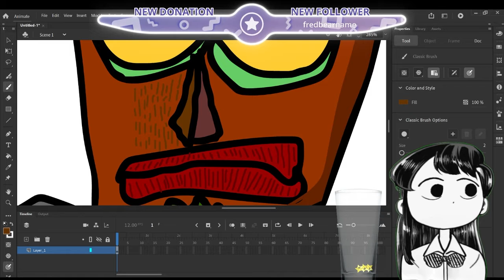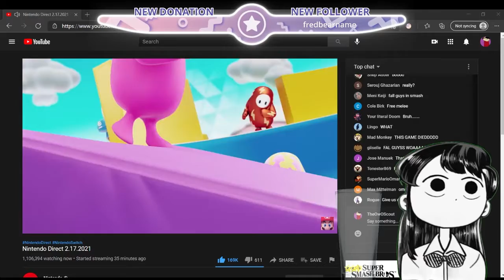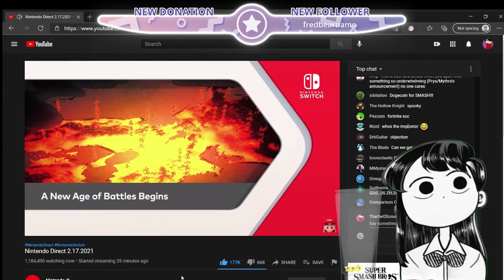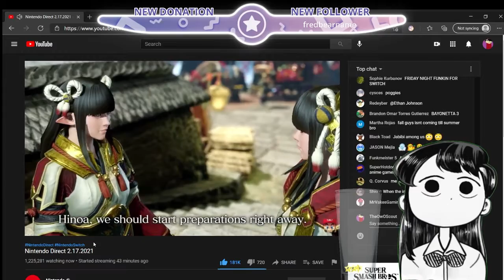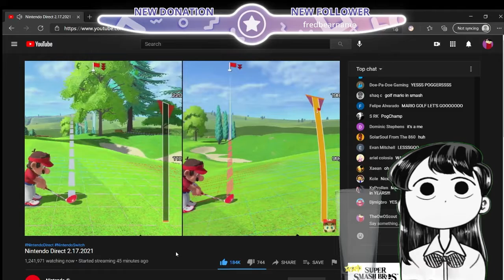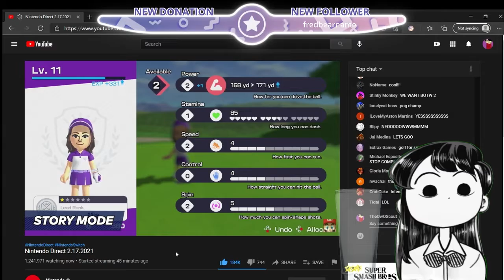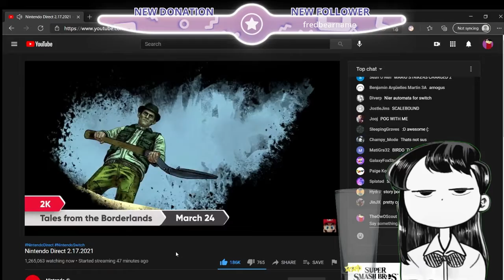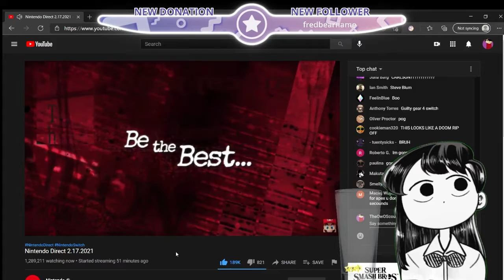Scout's Nintendo Direct Reaction P1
Hey! This video is taking way longer to edit than anticipated, so I need to split this up into bits. Here's the first segment, hope you enjoy it! If there's anything I need to go back and fix I will literally go apeshit.

SORRY THE MIC QUALITY WAS SO BAD, I DID NOT KNOW AND HAVE SINCE FIXED IT. No need to go telling me in the comments.